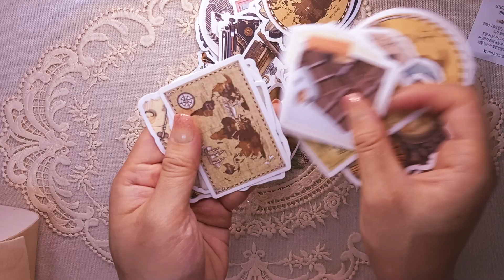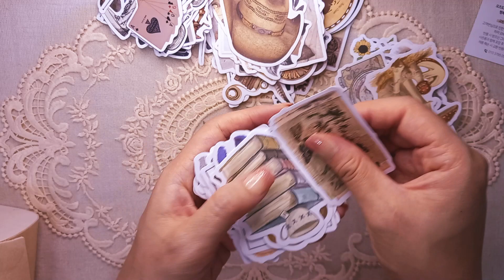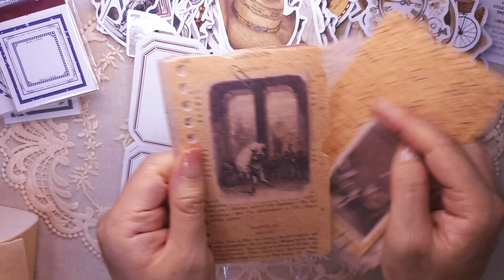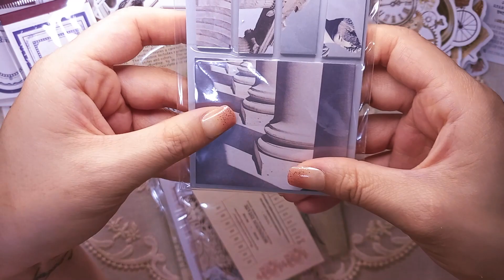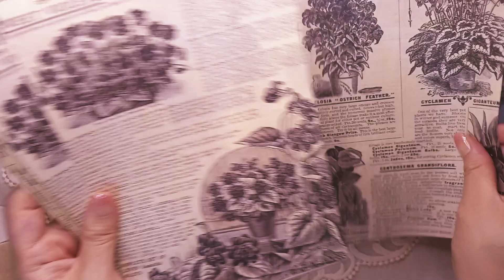[sub]오즈도로시 잇템 나무 보관함 하울 / 빈티지 다꾸템 하울 ASMR (with_오즈도로시)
안녕하세요. 새꽃 입니다.
이번 영상은 오즈도로시 하울 영상입니다.
뒤에 다꾸 영상도 같이 올리려고 했는데
숏츠를 봐주신 분들이 많이 계서서
굳이 또 올리지 않아도 될 것 같기도 합니다!!

다꾸영상이 궁금하신 분들은 아래 링크를 참고해주세요♥

*구매금액은 총 41,900원 입니다.

*영상 시청 주의사항
잡음이 있을 수 있습니다.
화면 흔들림이 있을 수 있습니다.